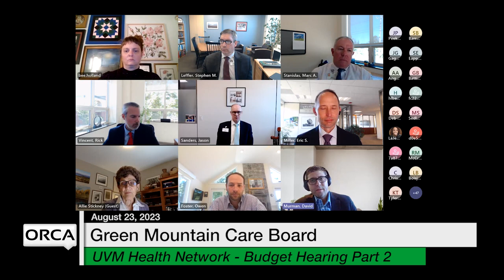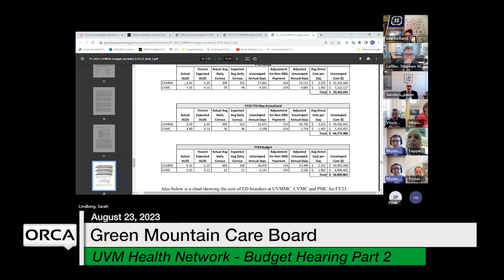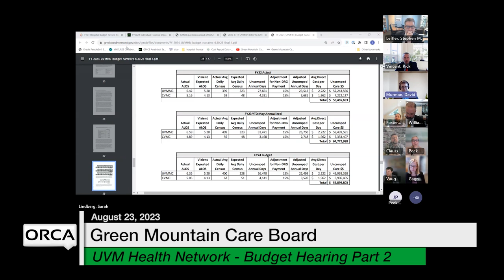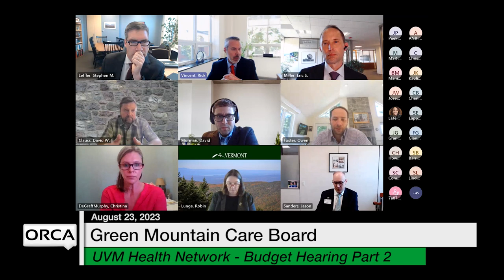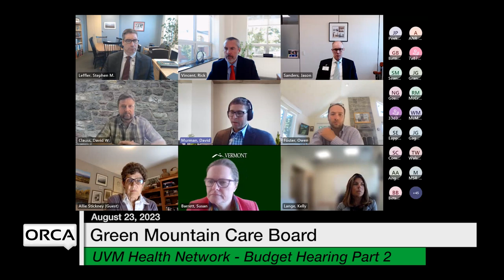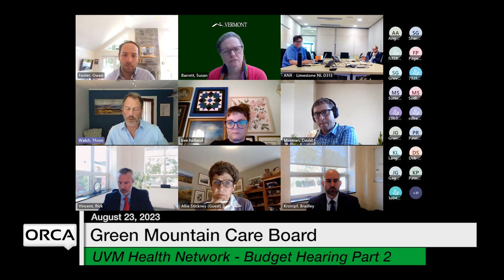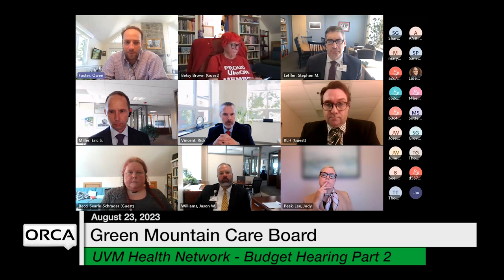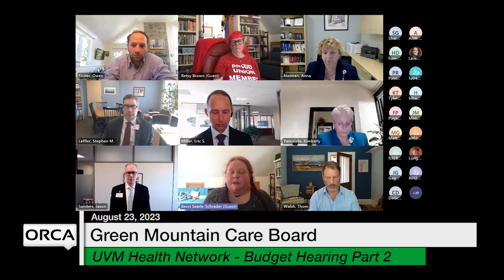Green Mountain Care Board - University of Vermont Health Network Part 2 - Budget Hearing 8/25/2023